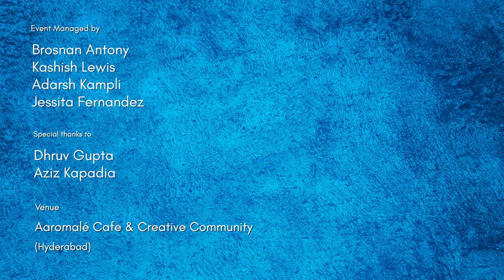Girna, Uthna, Pehla Pyaar Aur Yeh Shahar by Saad | Spoken Word Poetry | Inkfeathers Stage Hyderabad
A young boy with no direction, many dreams but no means and understanding of achieving them. This narration by Saad Hussain is deep, meaningful and truly uplifting. This Hindi Shayari will inspire you and make you want to sit and back and ponder upon how and why we often fail to make the most out of life. Falling in love, moving to a new city, leaving behind a mark and making a difference, these few Hindi shayaris have it all. The young boy’s life took a 180-degree turn when he met Dr Abdul Kalam who then became his role model. That little boy is none other than the poet himself, Saad Hussain.

Credits:
Written & Performed by: Saad

Dr Abdul Kalam, success stories, love shayaris, shayaris, Hindi shayaris, Hindi poems, new city, poems about moving to a  new city, storytelling, poems, Inkfeatherstage, Inkfeathers stage Hyderabad, Hyderabadi poets, Hyderabad poets, open mics in Hyderabad, Hyderabad open mic night, Hyderabad open mic, Inkfeathers Stage.